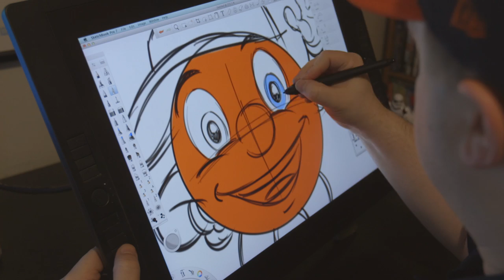Time lapse: Michael Borkowski draws Otto the Orange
Syracuse-based storyboard artist and illustrator Michael Borkowski takes us through how he draws Syracuse University's mascot, Otto the Orange.